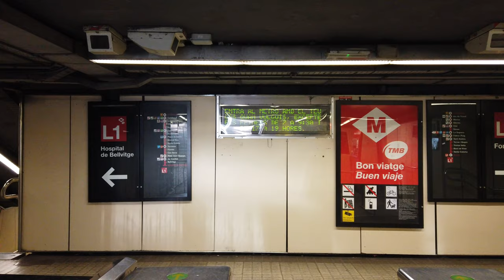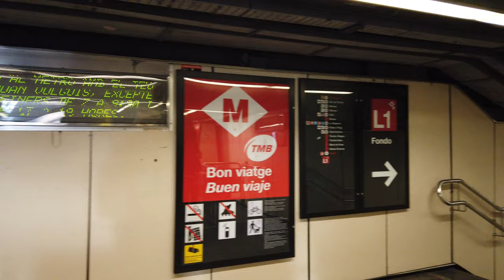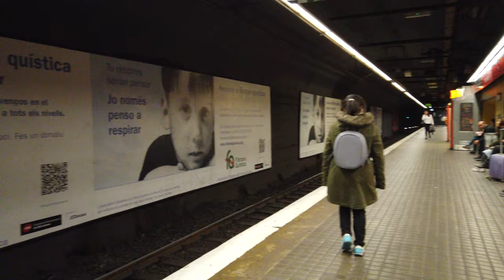Metro Station Urquinaona - Barcelona 🇪🇸 - Walkthrough 🚶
Urquinaona is a station on the L1 and L4 lines.